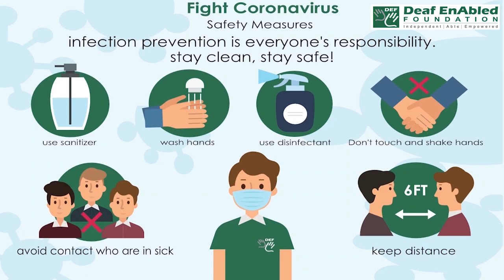The elephant in the room:- Idiom of the Day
Meaning- If you say there is an elephant in the room, you mean that there is an obvious problem or difficult situation that people do not want to talk about.

Sentence- 1. Our company's financial trouble is an elephant in the room. The company's president never talks about it, and we don't discuss it any meetings.
2. Politicians are focusing on the wrong issue and ignoring the elephant in the